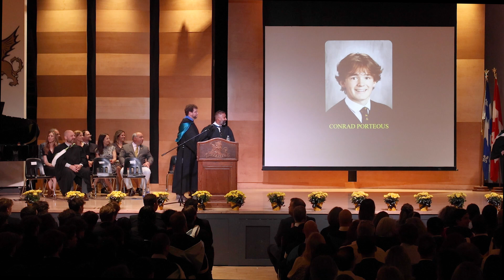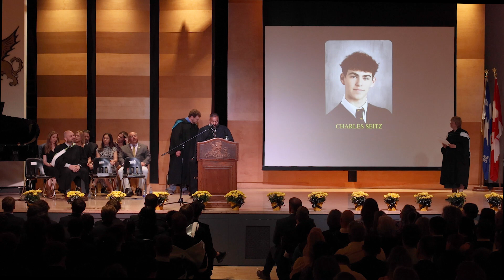Grade 11 Graduation Ceremony 2023